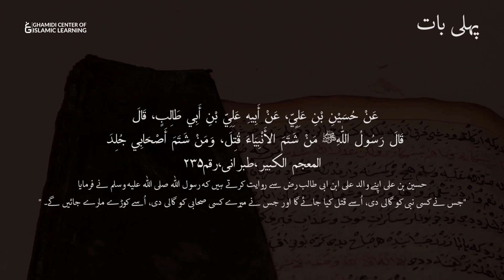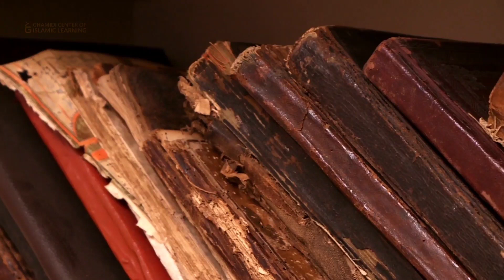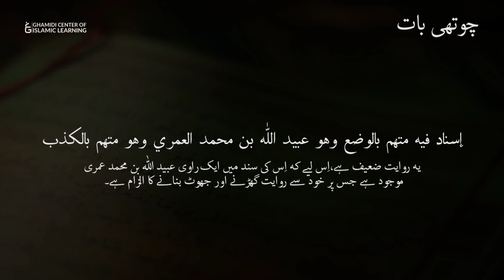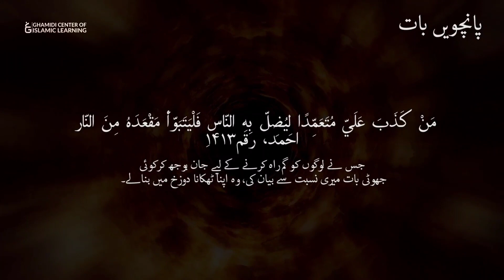من سب نبیا فاقتلوہ" (حدیث کی حقیقت)Toheen e Risalat par Maut Ki Saza", Hadees Ki Haqeeqat -